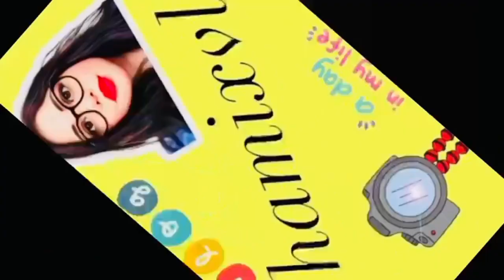happybirthday vangie.steamboat swimming terrace hotel.